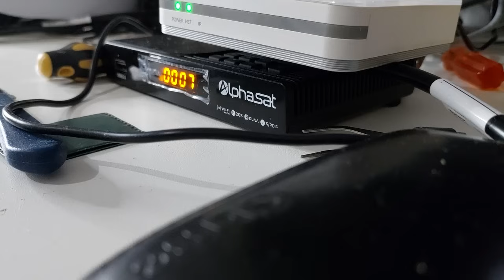QUAL MARCA VIA SATÉLITE EU PEGARIA NESSE MOMENTO DIFÍCIL